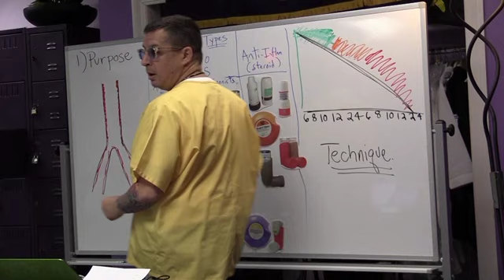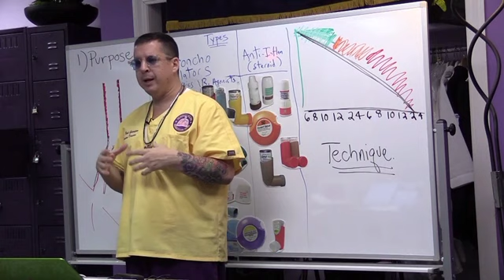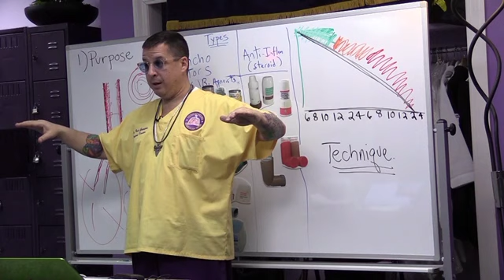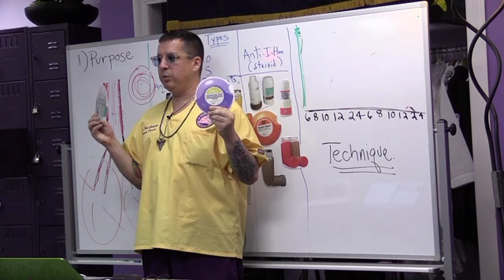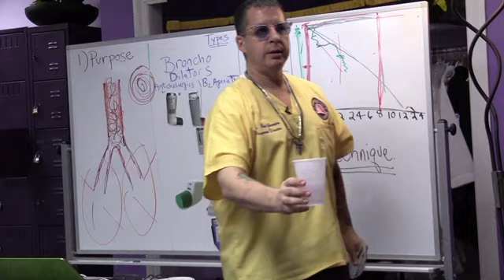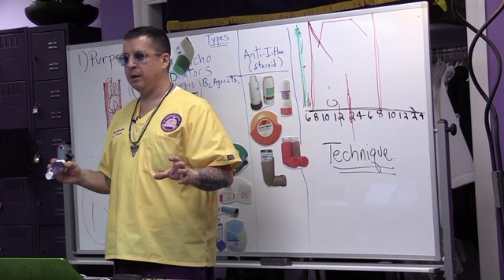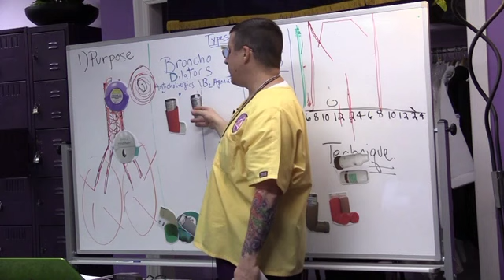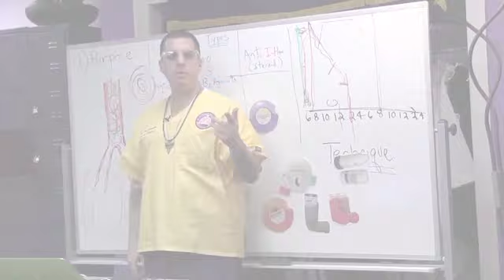Webinar 5: Dr. Noah Greenspan: Make It Work! Maximizing Your Pulmonary Medications!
Dr. Noah Greenspan, DPT, CCS, EMT-B, discusses how to take your medications for maximum effectiveness.  Lecture was originally presented on Wednesday, March 19, 2014 at the Pulmonary Wellness & Rehabilitation Center located at 22 West 38th Street, New York, New York, 10018.

"Pulmonary Wellness" is a REGISTERED TRADEMARK of Dr. Noah Greenspan and the Pulmonary Wellness & Rehabilitation Center.

Dr. Noah Greenspan, DPT, CCS, EMT-B is a Board-Certified Clinical Specialist in Cardiovascular and Pulmonary Physical Therapy.  He has been the Program Director of the Pulmonary Wellness & Rehabilitation Center in New York City since 1998.